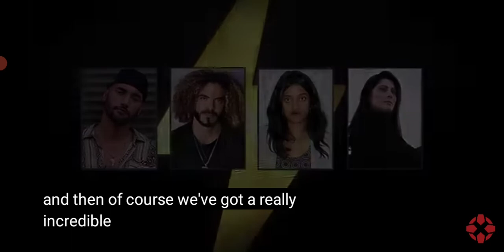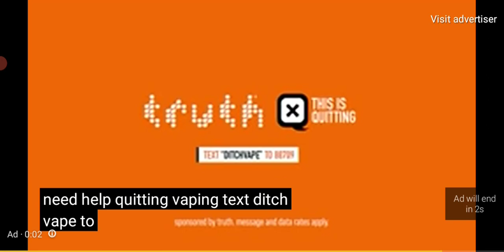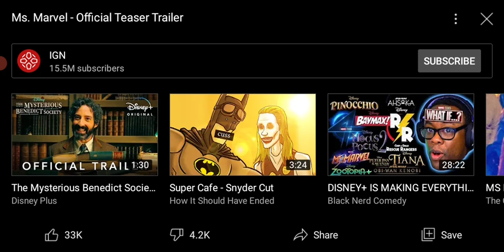Ms. Marvel "Trailer"? reaction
I am honestly not sure what this is it was not a trailer it says trailer on the video but it's not a trailer I rented a little bit the end and there was some sound quality with the wind I cannot see that before recording and I did make some fairly decent points so sorry about the sound but hopefully you enjoyed the video